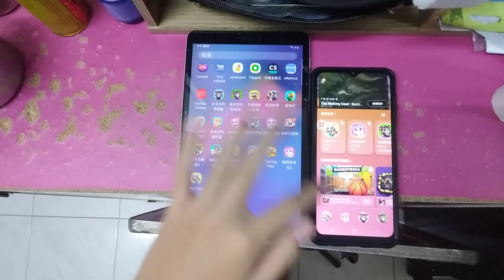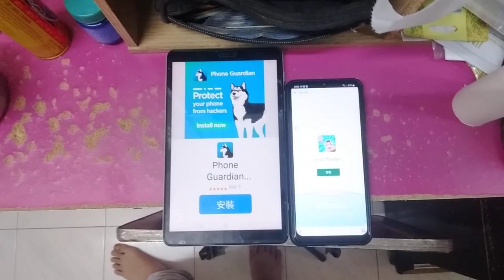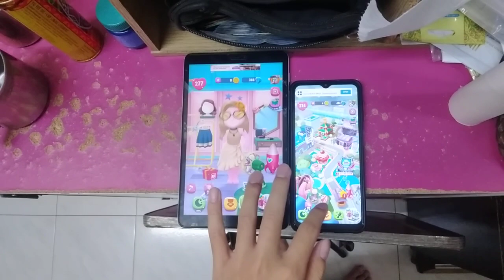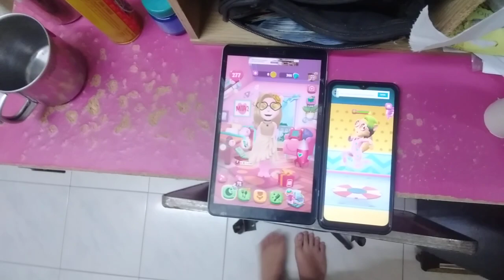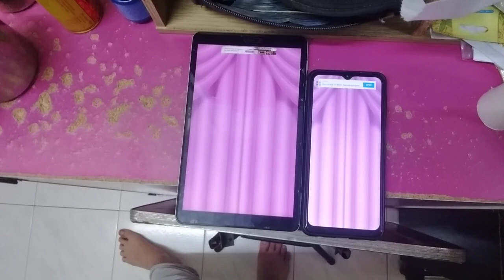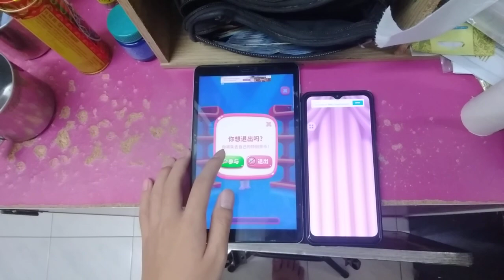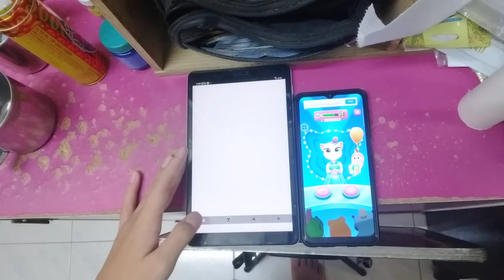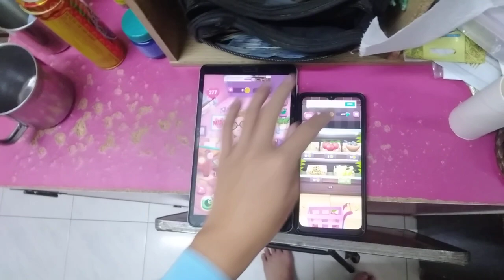My Talking Angela 2 Echo 5379